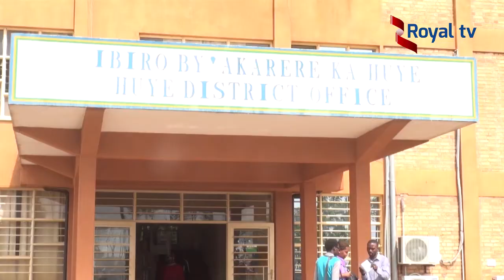Huye: Abahoze ari Local Defence babayeho nabi kandi barizigamiye